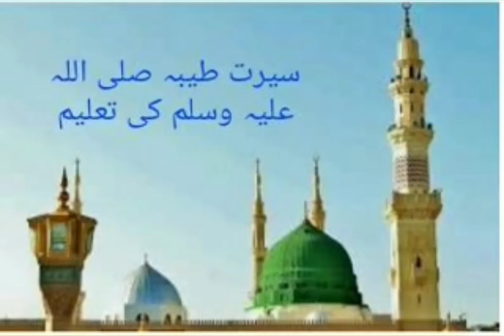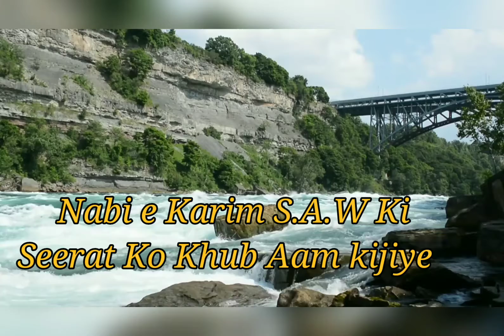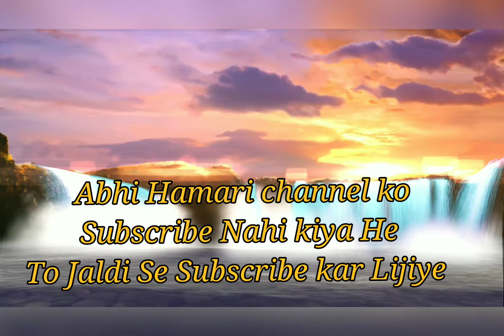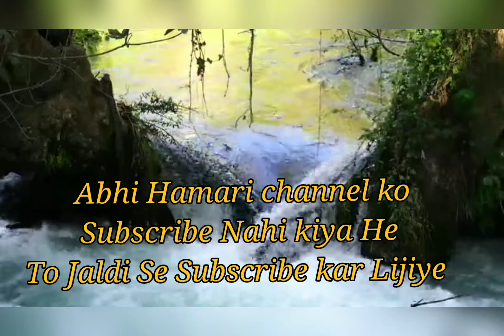سیرت طیبہ صلی اللہ علیہ وسلمNabi e Karim S.A.Wki mubarak zindagi short clip-39 Clip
Habsha ki janib hijrat or kuffar e Makkah ka pichha krna.